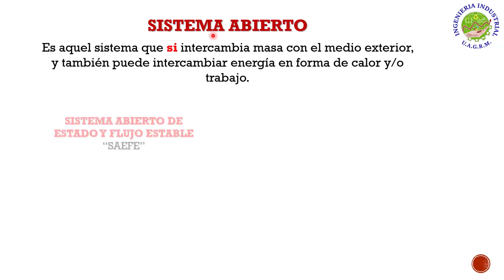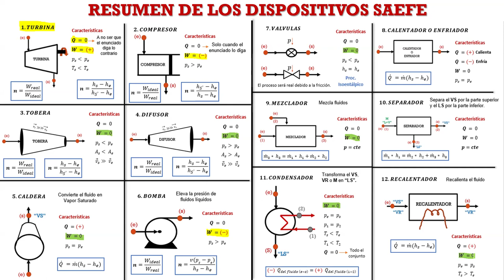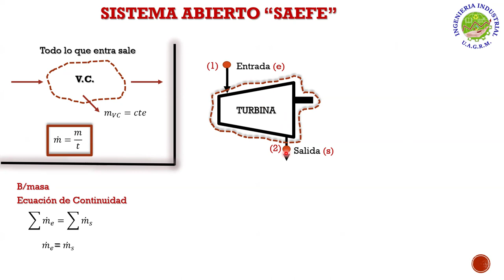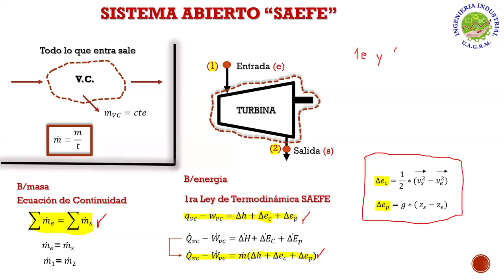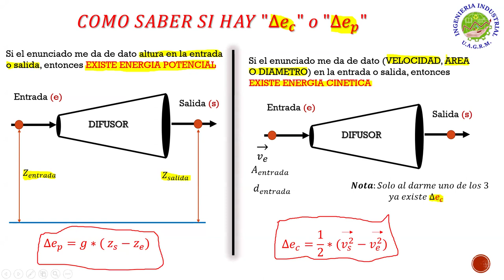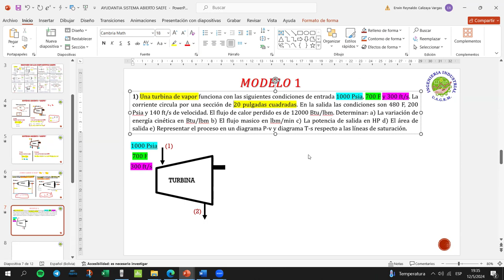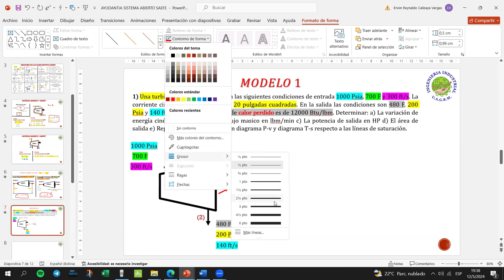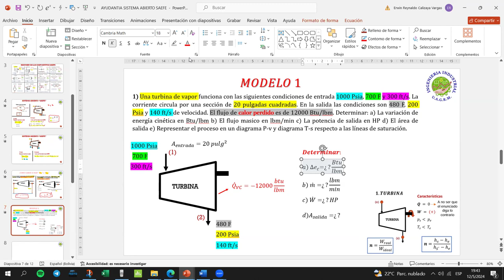PREGUNTA 1 MODELO 1 MEC-244 Y 2DO PARCIAL PARTE 1